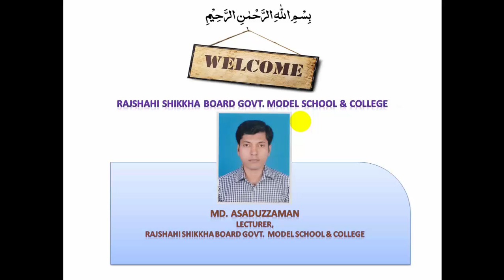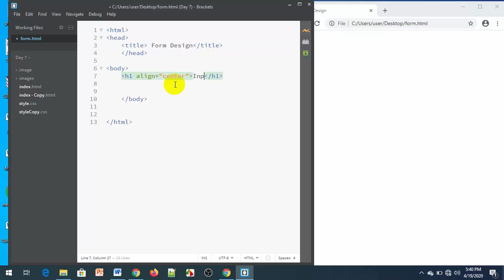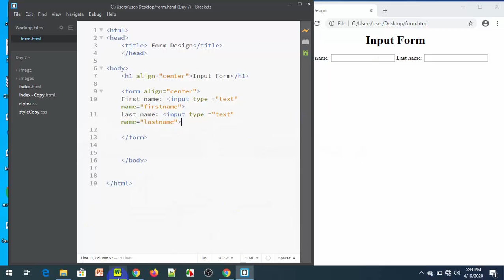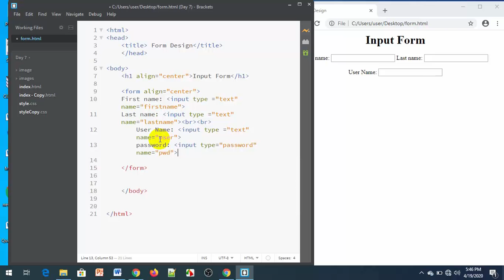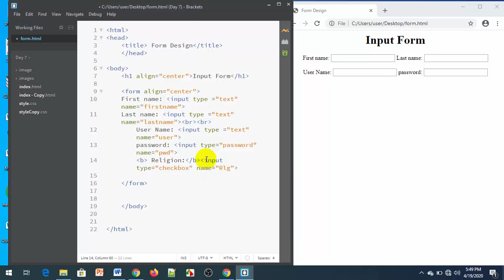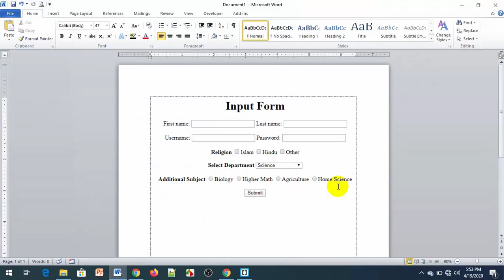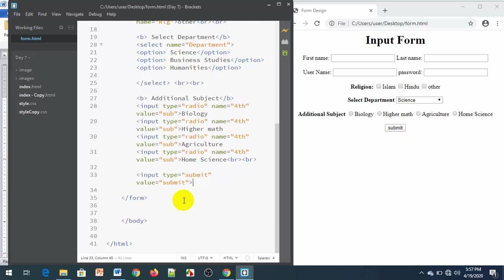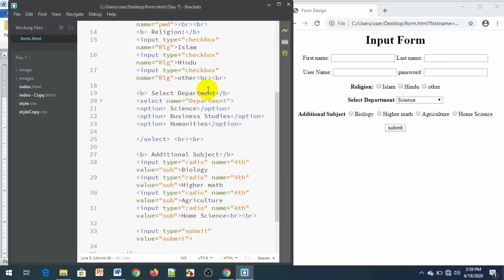HTML Class 03